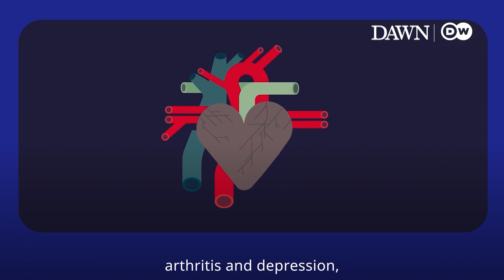Overcoming Obesity | Dr Heart | Watch & Win Special Prizes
Watch this video and comment the correct answer to the following question for a chance to win special prizes such as blood pressure monitors, activity sensor smartwatches, and more.

Q9. Can obesity lead to depression, arthritis and certain types of cancer?

A. Yes
B. No

Winner(s) will be chosen randomly out of all correct answers. You can comment your answers till Sunday, October 4, 2020. Winner(s) will be announced next week.

We will be releasing one video a week from a series of 10 videos in collaboration with Deutsche Welle, on how to take care of your heart; offering you a chance to not only keep yourself healthy, but also win special prizes such as blood pressure monitors, activity sensor smartwatches, and more.

Tune in to our Facebook, Instagram and Twitter accounts every Monday to watch DrHeart and answer our quiz questions to win.